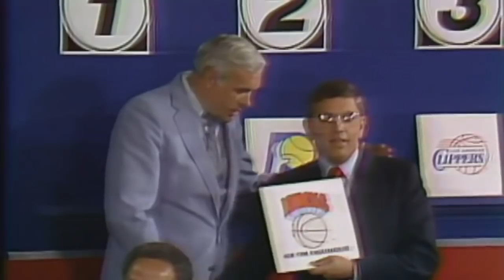Os 10 melhores PIVÔS da história da NBA!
Rankings são polêmicos, então aí vai um ranking com os 10 maiores pivôs da história da NBA. Concordam com o 1º? Digam nos comentários!

Os 10 MAIORES jogadores da NBA de TODOS OS TEMPOS!

0:00 Introdução
0:39 SHAQUILLE O'NEAL
1:32 DAVID ROBINSON
2:10 DWIGHT HOWARD
2:47 BEN WALLACE
3:24 HAKEEM OLAJUWON
4:02 ARVYDAS SABONIS
4:57 JACK SIKMA.
5:41 BILL WALTON
6:21 PATRICK EWING